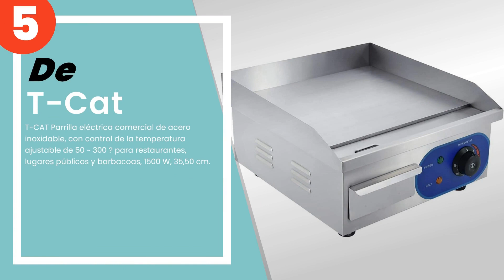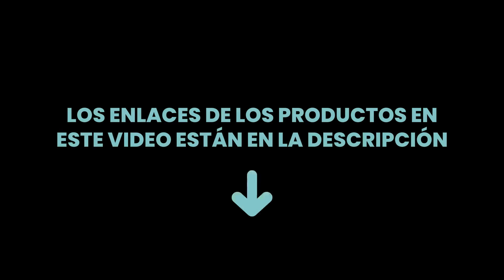Las 5 mejores parrillas eléctricas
✋ Aquí están las 5 mejores parrillas eléctricas, disponible en el mercado.

 5) T-CAT Parrilla eléctrica comercial de acero inoxidable, con ...

 4) Klarstein Grillmeile 3000G Pro – Placa eléctrica de hierro f...

 3) Solis Deli Grill 7951 Parrilla Electrica - Placa de Plancha ...

 2) Royal Catering Plancha Eléctrica Fry-Top para Cocina Parrill...

 1) Royal Catering Plancha Eléctrica Fry-Top para Cocina Parrill...

00:00 - Intro
00:08 - 5) T-CAT Parrilla eléctrica comercial de acero inoxidable, con ...
00:48 - 4) Klarstein Grillmeile 3000G Pro – Placa eléctrica de hierro f...
01:30 - 3) Solis Deli Grill 7951 Parrilla Electrica - Placa de Plancha ...
02:11 - 2) Royal Catering Plancha Eléctrica Fry-Top para Cocina Parrill...
02:59 - 1) Royal Catering Plancha Eléctrica Fry-Top para Cocina Parrill...